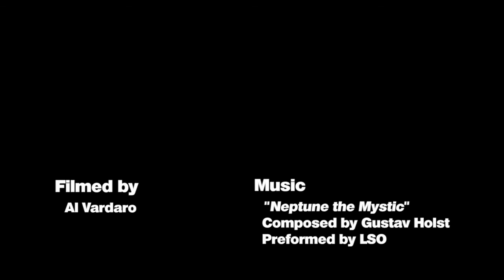Virginia Aquarium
A trip to the Virginia Aquarium and Marine Science Center.

Music composed by Gustav Holst
Music Performed by the London Symphony Orchestra